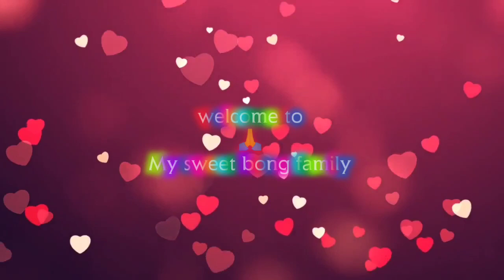বাড়িতে বিকেলের টিফিন সহজে বানালাম"মেও সেন্ডুইজ"। আর আমি বানালাম চা 😅😎।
Bengali vlog 17 # aaj aktu chade moja korlam.dhruva koreche dustumi. chade korlam moja..akash ta chilo darun sundor. sandwich ta darun khate chilo.cha o baniyechhi.

# My sweet bong family..